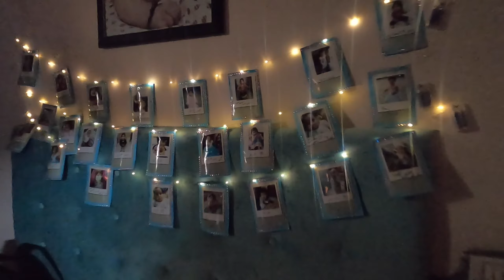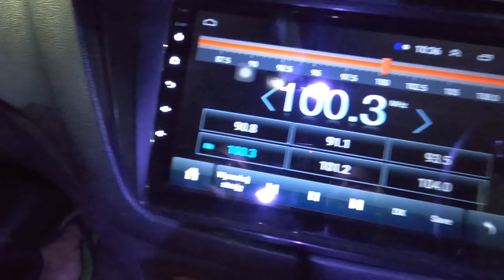New Generation Ki New Technology || Happy Children's Day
Childrens are the lifeline not of only their parents but also the future of Motherland. Love to be with kids ,best part of life is the age when you are a Kid.
Wish all my students and every children Happy Childrens Day.
Follow The Lohiya Family